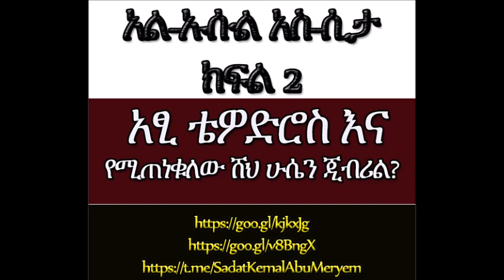አል ኡሱል አስ ሲታ ክፍል 2 አፂ ቴዎድሮስ እና የሚጠነቁለው ሸህ ሁሴን ጂብሪል